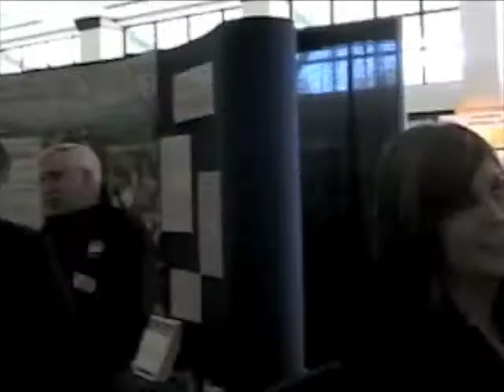Career Fair 2010